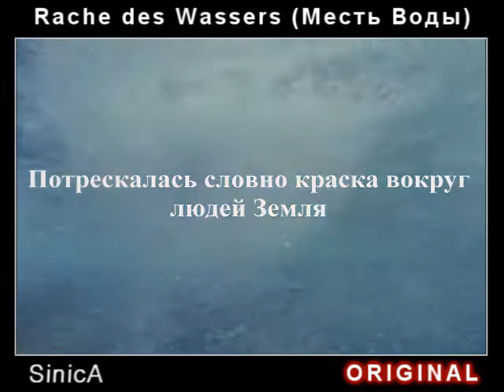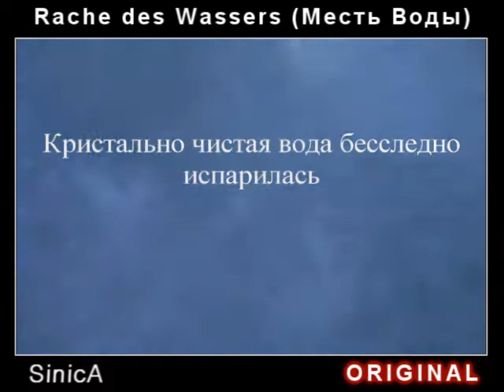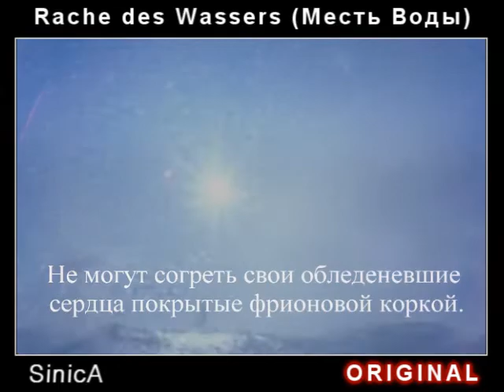SinicA - Rache des Wassers (Месть Воды)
Вот, решил перезалить свою песню на немецком с титрами-переводом,что бы Вам было проще понять где, что поется.
Но текст тоже прилажу сюда ;-)

Стихия - вода мстит человечеству!

Моя первая песня на немецком, надеюсь мое произношение не сильно давит на уши)
Немецкого практически не знаю, текст песни изначально написал на русском с переводом помогли п.с. (СПАСИБО Арии за помощь).
Удивительно,то ,что на немецком она звучит складно )

Вот собственно содержание песни:

Кварцевое небо рисует нам знаки
И плачет оно чёрными слезами
Над вечно работающими заводами,
Над бесконечно шумящим транспортом

Вода остаётся тропой к возрождению
Но мы и её заставляем зарастать
Мы закрываем на это глаза
Не хотим подчиняться, а хотим управлять

Потрескалась словно краска вокруг людей Земля
Рождается цунами - кругом течёт вода
Даря нам жизнь в подарок, устала от страданий
Превращает нас в пустую пену

Мы заползаем в свой аквариум из битого стекла
Наполненный грязью из луж и зыбучим песком
Кристально чистая вода бесследно испарилась
В наших чувствах

Люди запакованные в толстые обёртки безразличия
Не могут согреть свои обледеневшие сердца покрытые фрионовой коркой.
В наказание будут страдать не родившиеся дети
И в отчаянии родители будут просить чистого глотка воды.

Природа опьянённая местью вошла в азарт игры
Загрязнённые реки обхватили оставшиеся клочки Земли,
Как вены обхватывают тело человека

Ребят, благодарю Вас!
Хочу, чтоб Вы знали, что бескрайне ценю Вас, особенно тех, кто остается со мной, несмотря ни на что уже не первый день, я чувствую Вашу поддержку и горжусь Вами - верными подписчиками.

Если Вы еще не подписаны на этот канал, можете сделать это зайдя по этой ссылочке:

bitcoin:14egpVW39RYHNbaRmfDSHwa23Gs2vSVCeU

Песню записывал на студии "Dinaburg Media Group "
Микрофон не помню точно, возможно
Audio Technica: AT4050SM

Интерфейс звукозаписи:
Adobe Audition

Звуковая карта на той студии не известна.

Видео редактор:
SonyVegas

Видео составлено из - бесплатные видео футажи

Все инструменты прописаны электронно в FL Studio.